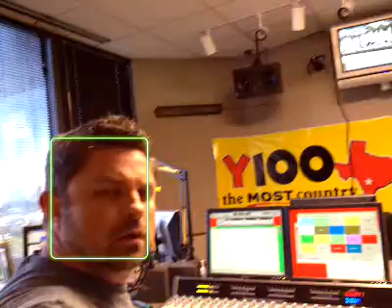Wed, 25 Jul #2